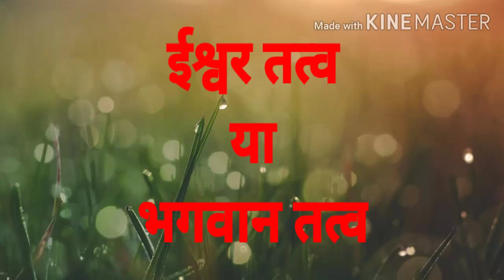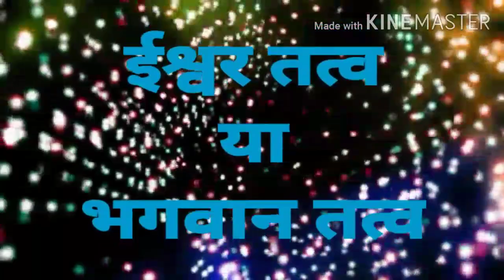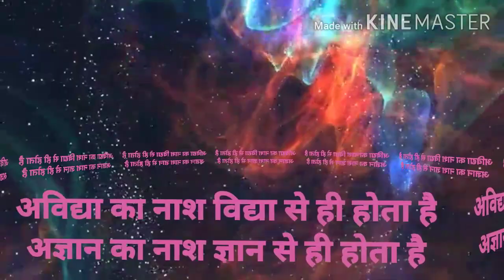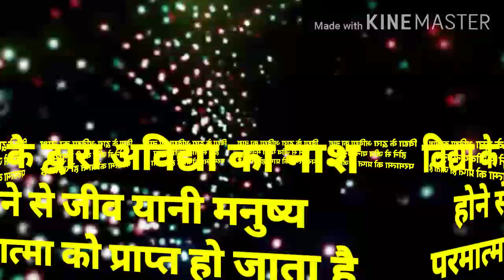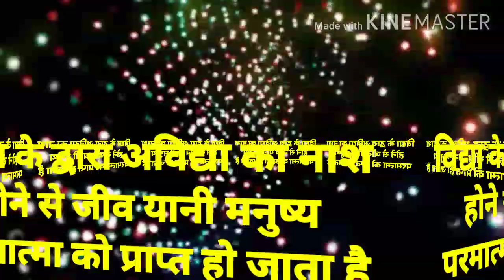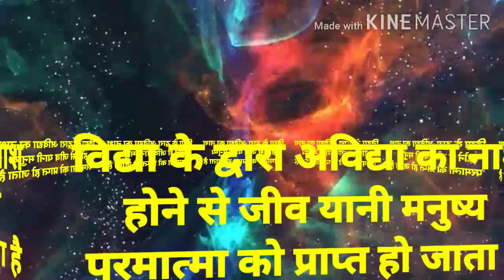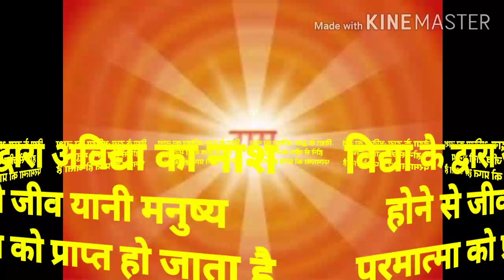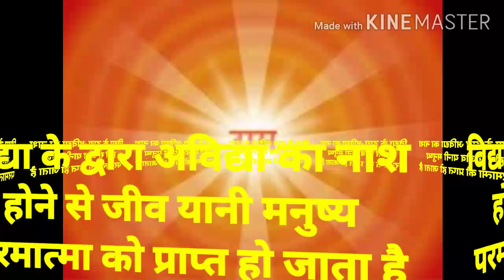ईश्वर तत्व या भगवान तत्व क्या है? (Ishwar tatav ya Bhagwan tatva kya hai?)